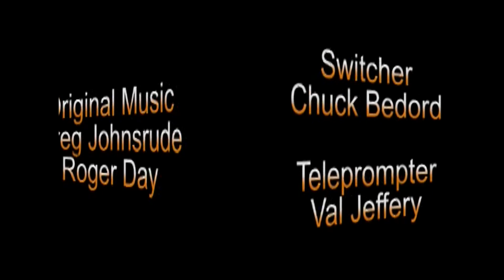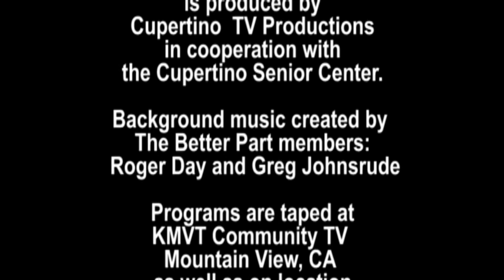1129 Career Predictions in a Digital World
While we cannot predict with certainty what the future will hold, we can use trend forecasting and past experience to recognize opportunities.  A partial list of predictions include:  Millennials will be moving up to leadership postions.  The Corporation is a stop and not a destination.  Software will impact all jobs and this trend will accelerate.    Security jobs and careers are on the rise with multiple types of jobs for those with minimal to advanced education. Food is hot due to Americans love for food.  People will continue to reinvent, customize, improve and expand food industry sectors and services.